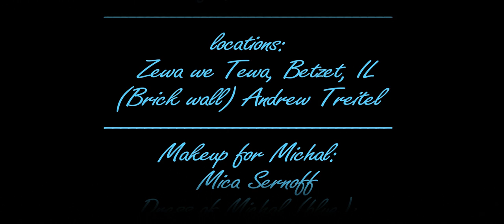Rantino (Duschiman) - Duschi Duschi (Okie Dokie) - DAS SUPERTALENT 2016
As seen on TV on "Das Supertalent"

Wie im Fernsehen gesehen, bei "Das Supertalent"

Lyrics:

Sie kam verdreckt vom Garten
und hatte einen Spaten
da sah sie sich im Spiegel plötzlich an
was konnte sie erwarten
die Mutter war am warten
und starrte sie mit großen Augen an
der Dreck fiel auf den Boden
die Mutter war am toben
und schrie sie dann von nun an
nur noch an
das geht jetzt nicht so weiter
Ich find das gar nicht heiter
Du musst jetzt wirklich
duschen duschen gehn!

Refrain:
Okie dokie. Ich geh jetzt duschen
Ende:
Ich brauch das
Ich brauch das für die Seele!

*Production by: Oren Toubiana
*Directed by:
  Moran Kariv and Oren Toubiana
*Edited by: Moran Kariv and Oren
  Toubiana
*Composed by:
*Lyrics by:
  Oren Toubiana
*Singer:
  RANTINO aka Oren Or
  and Oren Toubiana
*Actors:
- Rantino aka Oren Toubiana
- Michal Sivan
- Ella Ivanov
- Karin Benizri
- Smiley 1 😎: Duscho
- Smiley 2 😎: Duscha
*locations:
  Zewa we Tewa, Betzet, IL
  (Brick wall) Andrew Treitel
*Makeup for Michal:
  Mica Sernoff
*Dress of Michal (blue):
  Bordo Plus Size
* Jewellery:
 Hadas Barkan
*Costumes:
  Oren Toubiana and Moran Kariv